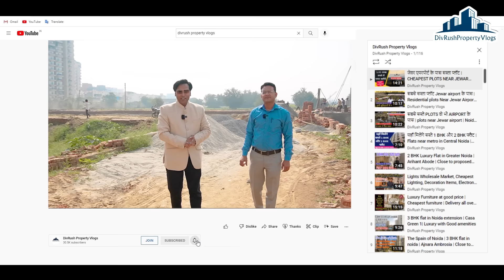Delhi-Meerut Metro के पास सस्ते Plots और Villas | Plots in Ghaziabad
Plots & Independent Villas for sale in Raj Nagar Extension Phase -2 , Ghaziabad Near Delhi - Meerut Rapid Metro Pillar number ( 382) . The project is well connected to the prime developed cities like Delhi and Gurgaon. Offering the Cheapest and Primarily located Approved Residential plots. Because of its proximity to various commercial and social hubs, Rajnagar Extension Phase-2  is a popular neighborhood. Nilaya Greens, Divya City , Mehak City , Raj Villas and other nearby residential clusters are located near the Raj Nagar Extension . It has numerous commute options, including airport and rail terminals, metro stations, and so on.
There are Great International schools  within 5 Km around the project. These includes Delhi Public School , Modern Public School, Vardhman Public School , Khaitan Public School , Sanfort Public School and many more.
You Can loans of up to 70% for the purchase of these plots & Villas. When it comes to plot sizes, there are options ranging from 70 SQ.YD. to 225 SQ.YD.

Plots Location  is  Rajnagar Extension Phase -2 , Ghaziabad

प्लाट की कीमत ₹24000 प्रति मीटर से शुरू है ।

*PROJECTS HIGHLIGHTS*
:- Plots Sizes Available from 70 SQ.YD. to 225 SQ.YD.
:- Water
:- Electricity
:- Sewer Line
:- 24x7 Security
:- Wide Road 36 Fit Front
:- Gated Society
:- CCTV Cameras
:- School And Playground
:- Hospital
:- Shopping Complex
:- Plantation And Water Treatment Plant
:- 800 Mtr away From Delhi - Meerut Rapid Metro Station
:- 5 KM Railway Station Ghaziabad

Nearby Localities:

500 Meter away Elevated Road
NH-24 National Highway
Taj Express Highway, Greater Noida
Easter Peripheral Expressway